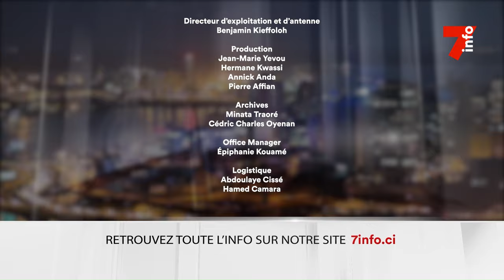Le 7 minutes du 4 juin 2024 (édition du 19H)